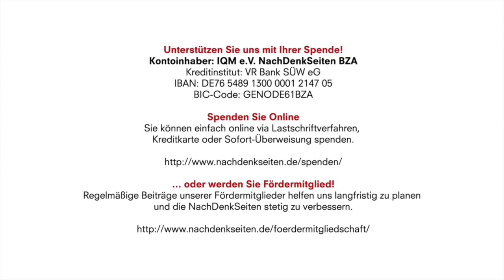Tag der Pressefreiheit - Tag der Heuchelei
EU will "FAKTENCHECKER"
Krieg ist Frieden, Unwissenheit ist Stärke, Freiheit ist Sklaverei... Wir ziehen mit Ostasien gegen Eurasien; zusammen mit unseren eurasischen Verbündeten werden wir Ostasien vernichten!“ (George Orwell)